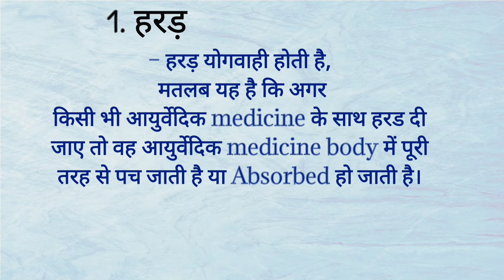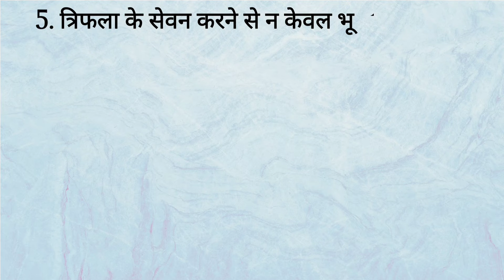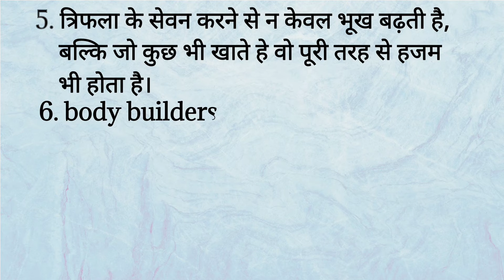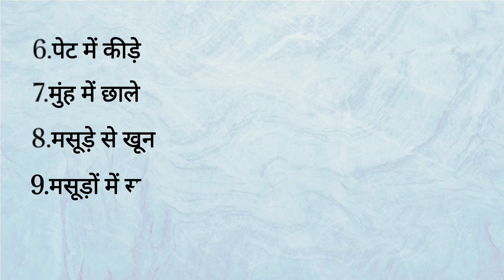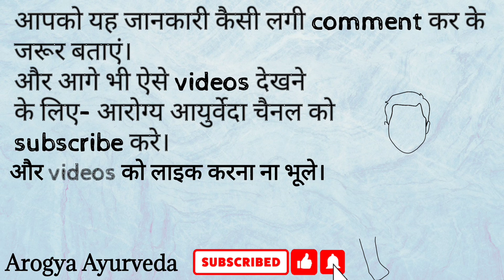BENIFITS OF TRIPHALA (त्रिफला), त्रिफला सेवन के महत्वपूर्ण फायदे।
ABOUT - त्रिफला (Triphala )

Triphala Panchkol
Triphala churn

1.त्रिफला का सेवन करने से न केवल भूख बड़ती है बल्कि digestion भी बढ़िया हो जाता है ।
2.पेट की समस्या होने पर
3.पायरिया की समस्या होने पर
4. त्रिफला के सेवन से हृदय (HEART) के रोग दूर होते हैं।
5. Benifits in skin problems.
6. आंखों के रोग दूर करता है।
7. Best for immunity boost (रोग प्रतिरोधक क्षमता
     बढ़ाने में मददगार है)
8.नींद न आना ,सिर में दर्द ,चक्कर आना ये सारी समस्याओं का
    समाधान त्रिफला है।